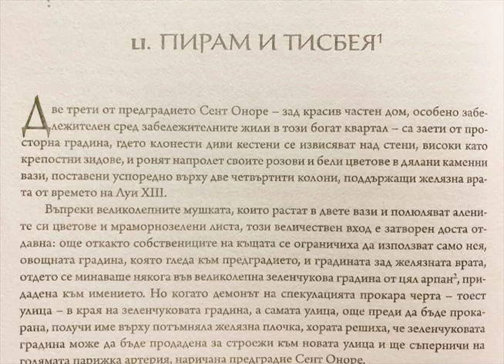The Count of Monte Cristo, chapter 51, read in Bulgarian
Граф Монте Кристо, четен на български за Нейт, 51 глава
Alexandre Dumas, превод от френски